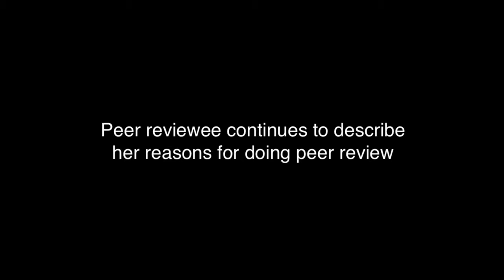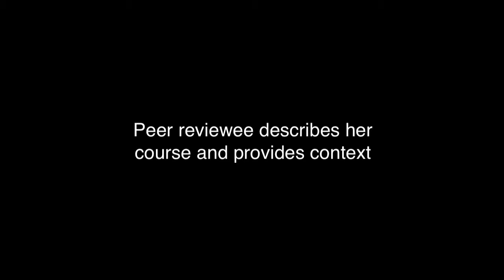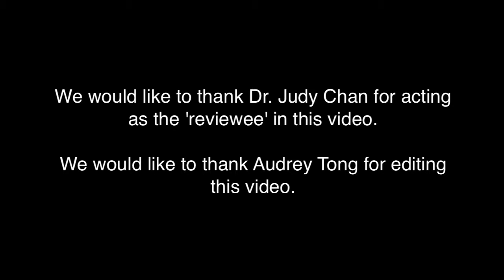UBC PRT: Pre-Observation Meeting Video #1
UBC CTLT - Formative Peer Review of Teaching Program

This video is a resource created for the UBC CTLT formative peer review of teaching program. Created by the Facilitation and Process Design Team, this is a video of a pre-observation meeting.